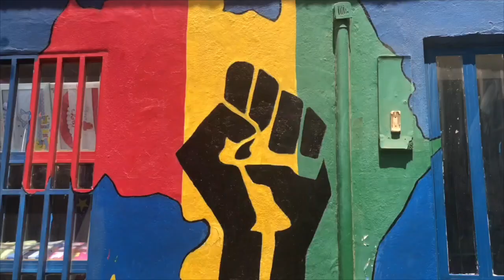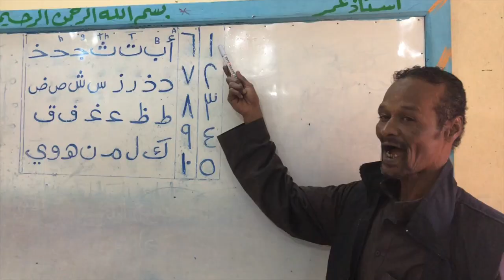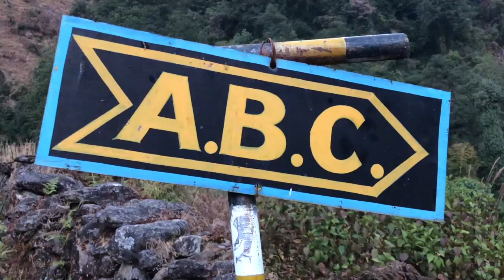FULL INTERVIEW ON SOMALILAND TV!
I was nearly deported on arrival from Somaliland due to visa issues.  Once I got in I met some incredibly friendly people.  Getting invited on the country's only English TV program was a joy.  The hosts couldn't have been more friendly and we had a great discussion about travel, teaching, Somaliland, and life.

*About The World Hiker*

195 Countries. A Slightly Crazy High School Spanish Teacher With An Insatiable Love Of Travel And The Outdoors On A Journey To Every Country In The World!

*Follow The World Hiker*